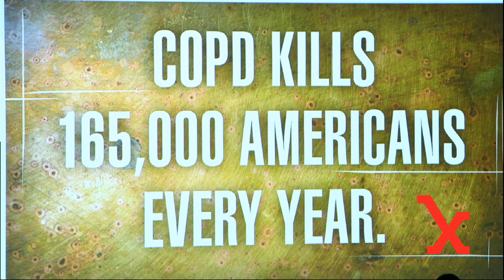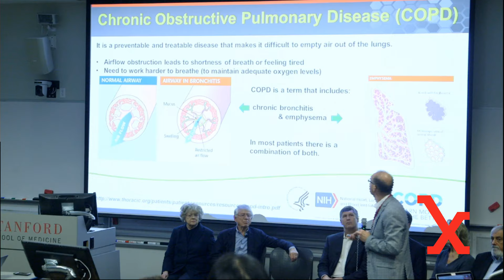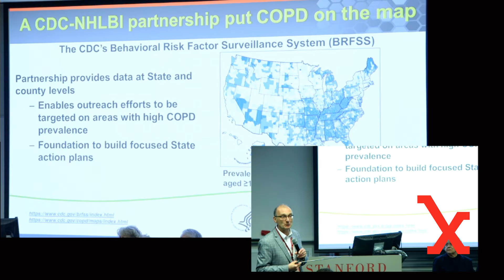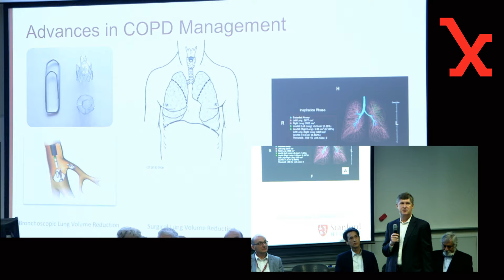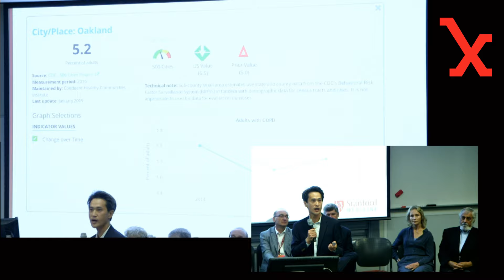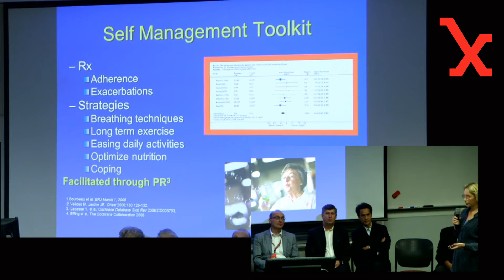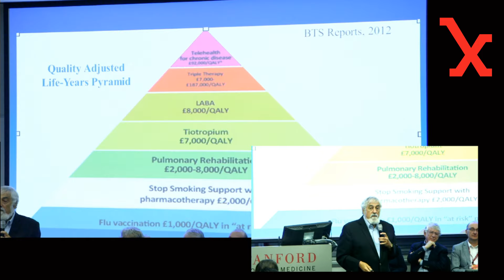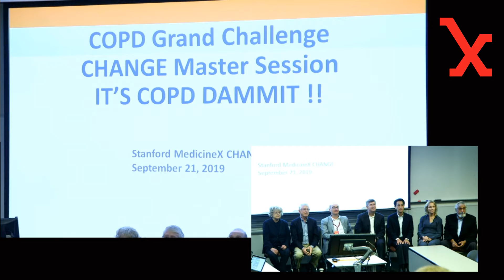Master Session: It's COPD Dammit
Mark Nicolls, MD (Speaker) Chief, Division of Pulmonary & Critical Care Medicine, Stanford University School of Medicine
Chris Garvey, FNP, MSN, MPA (Speaker) Nurse Practitioner, UCSF
Richard Casaburi, MD, PhD (Speaker) Associate Chief for Research in the Division of Respiratory and Critical Care Physiology, Harbor-UCLA Medical Center
Arthur Sung, MD (Speaker) Director of Interventional Pulmonology and Associate Chief, Innovation and Strategy, Stanford University
Antonello Punturieri, MD, PhD (Speaker) Program Officer, Division of Lung Diseases, NIH-NHLBI (National Heart, Lung, Blood Institute)
Ted Koppel (Speaker) Dorney-Koppel Foundation
Description

Join Ted Koppel and Grace Anne Dorney Koppel as we take a deeper dive into understanding the COPD world. Lung experts will speak on different aspects of COPD challenges, successes, and barriers to research and better care for COPD Patients. Panelists include:
Richard Casaburi, PhD, MD (LA BioMed, UC Harbor)
Chris Garvey, FNP, MSN, MPA (UCSF)
Antonello Punturieri, MD, PhD (Program Officer, Division of Lung Diseases, National Heart, Lung, Blood Institute, NIH-NIHLBI)
Mark Nicolls, MD, Chief Pulmonary and Critical Care (Stanford)
Arthur Wai Sung, MD, Director of Interventional Pulmonology and Associate Chief, Innovation and Strategy (Stanford).
The session is 90 minutes and will include a question and answer period for MedX attendees to interact with panelists.